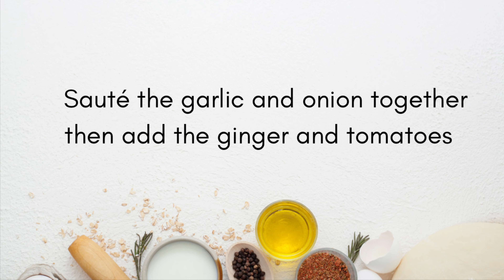Cooking: Ginataang Tilapia